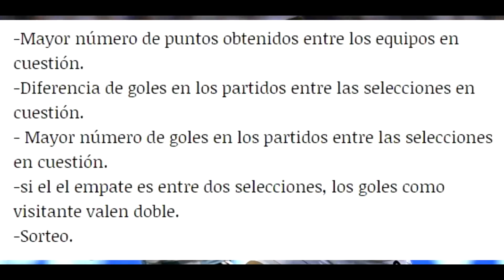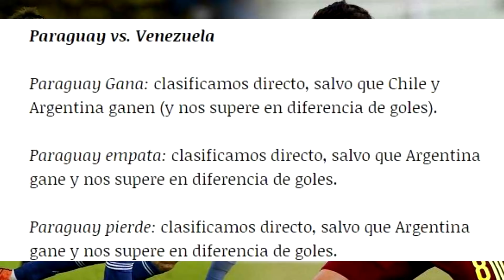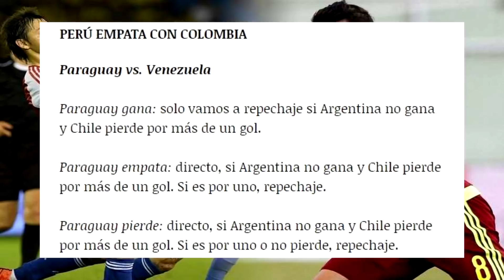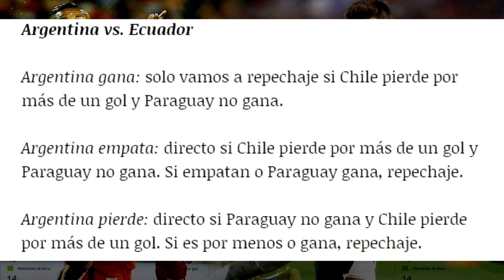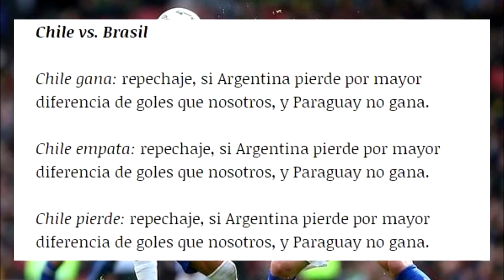¿QUÉ DEBE PASAR HOY PARA VER A PERÚ EN EL MUNDIAL? | FECHA 18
● En este vídeo te doy a conocer lo que debe pasar para que Perú clasifique directamente al Mundial Rusia 2018